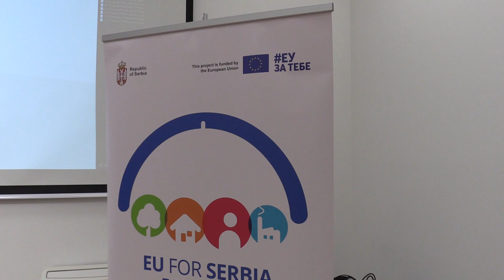Uručeni sertifikati za 25 trenera u oblasti smanjenja rizika od elementarnih nepogoda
Vršilac dužnosti pomoćnika ministra unutrašnjih poslova i načelnika Sektora za vanredne situacije Luka Čaušić, zajedno sa šefom III sektora operacija Delegacije Evropske unije u Srbiji Sakelarisom Hurdasom i stalnom predstavnicom Programa Ujedinjenih nacija za razvoj (UNDP) u Srbiji Fransin Pikap, uručili su danas u Nacionalnoj akademiji za javnu upravu sertifikate o uspešno završenim obukama grupi od 25 trenera u oblasti smanjenja rizika od katastrofa i obnove nakon elementarnih i drugih nepogoda.

Osim pripadnika Sektora za vanredne situacije MUP-a, obuke su pohađali i zaposleni u Kancelariji za javna ulaganja, kao i u lokalnim samoupravama u Kragujevcu, Kralјevu, Kruševcu, Ubu, Obrenovcu, Somboru, Zrenjaninu, Loznici, Valјevu, Vršcu i Vranju.

Vršilac dužnosti načelnika Sektora za vanredne situacije Luka Čaušić istakao je da se ta služba od svog nastanka trudi da podigne komunikaciju između  državnih organa i lokalnih samouprava na najviši nivo.

Prema njegovim rečima, u okviru ovog projekta obuhvaćena su sva tri pravca koja su od presudne važnosti: opremanje, jačanje komunikacije i ulaganje u lјudske kapacitete.

Sektor za vanredne situacije kroz ovaj projekat, kako je naveo, dobio je 27 vozila za šumske požare, koji su korišćeni tokom leta u gašenju požara na otvorenom, kako u zemlјi tako i u inostranstvu.

Šef III sektora operacija Delegacije Evropske unije u Srbiji Sakelaris Hurdas istakao je da je Evropska unija, u okviru ovog projekta, finansirala niz različitih akcija.

„Izgradnja kapaciteta kroz specijalizovanu obuku je jedna od njih i predstavlјa ulaganje u najdragoceniju komponentu sektora upravlјanja vanrednim situacijama, lјudski kapital. Ponosan sam što smo postavili temelјe, razvili module za e-učenje i već obučili visokokvalifikovane trenere koji će omogućiti obuku stotina profesionalaca u lokalnim zajednicama u narednim mesecima i godinama”, poručio je Hurdas.

Stalna predstavnica UNDP-a u Srbiji Fransin Pikap ukazala je na značaj ovakvih specijalizovanih obuka.

„Znanje i veštine zaposlenih u lokalnim službama za reagovanje u vanrednim situacijama presudno utiču na kvalitet mera prevencije, kao i na brzinu i efikasnost reakcije na krizne događaje kao što su zemlјotresi, poplave, klizišta ili požari. Uz podršku Evropske unije i u saradnji sa MUP-om i Kancelarijom za javna ulaganja, pomažemo lokalnim zajednicama u Srbiji da spasu više života, bolјe zaštite imovinu i da se brže oporave od posledica katastrofa“, rekla je Pikap.

Obuke za trenere u oblasti smanjenja rizika od katastrofa i obnove nakon elementarnih nepogoda su deo aktivnosti u okviru projekta “EU za Srbiju otpornu na katastrofe”, koji finansira Evropska unija, a sprovodi UNDP.

Cilј projekta je da doprinese smanjenju ranjivosti Srbije na krize i nepogode, kroz podršku institucijama i organizacijama na nacionalnom i lokalnom nivou, da ojačaju mere prevencije i povećaju spremnost za reagovanje.